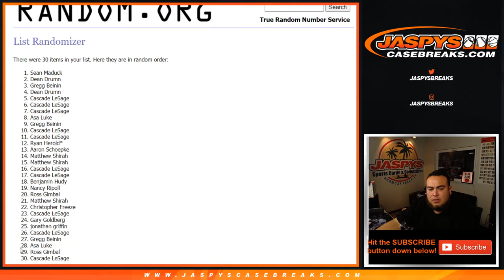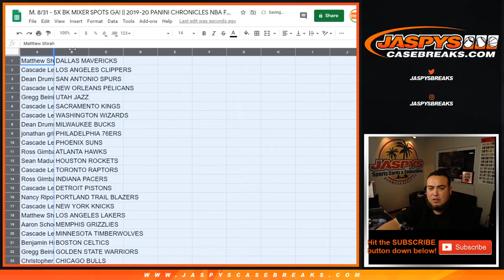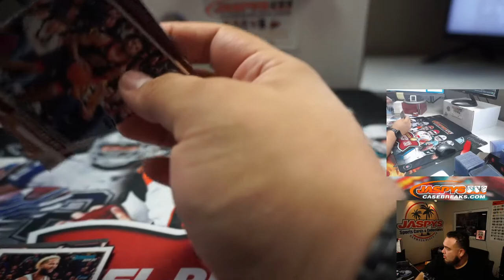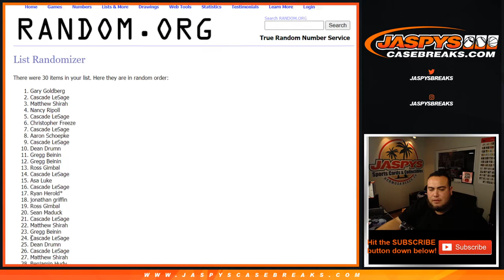M. 8/31 - 5X BK MIXER SPOTS GA! || 2019-20 PANINI CHRONICLES NBA FAT PACK RT #17